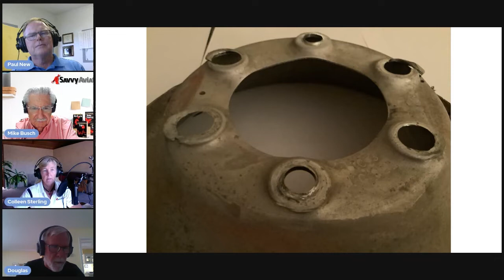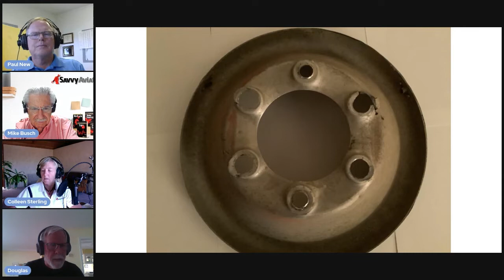Ask the A&Ps Ep1 - Use a cigar to test pressurization, and other bad ideas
Use a cigar to test pressurization, and other bad ideas. This episode Mike, Paul, and Colleen help a pilot with a broken backing plate, discuss synthetic oil, diagnose an intermittent landing light, and talk about why it’s not a good idea to test an airplane pressurization system with a cigar.